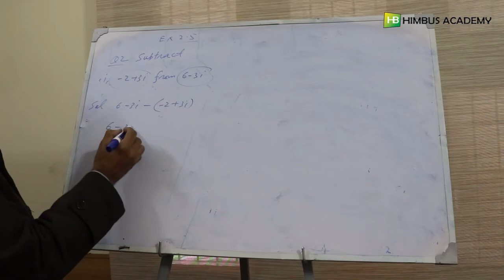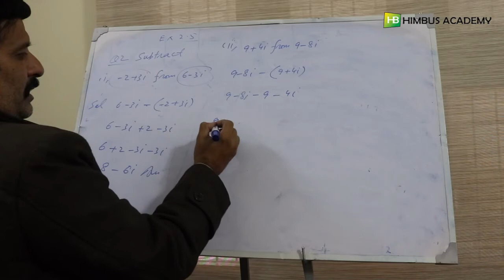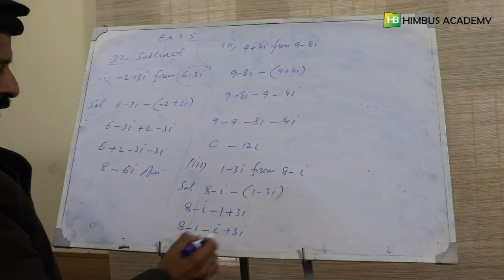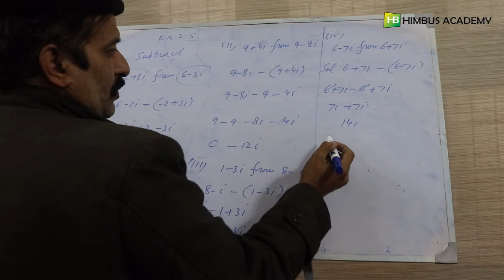exercise 2.5, Question # 2, 9th class mathematics KPK textbook board Peshawar (Urdu)